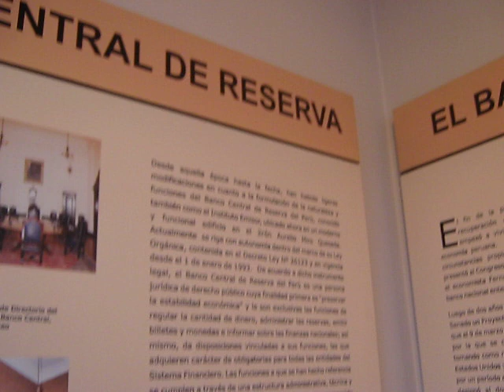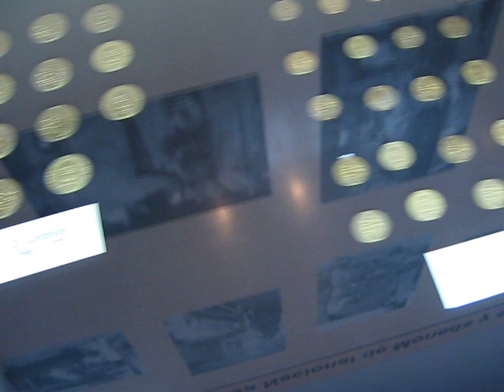Museo Numismático del Perú Casa de la Moneda de Lima Paseos Excursiones y Campamentos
PASEOS A LAS PLAYAS Y BALNEARIOS
TRANSPORTE TURÍSTICO EVENTOS
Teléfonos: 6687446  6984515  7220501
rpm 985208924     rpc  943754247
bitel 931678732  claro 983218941